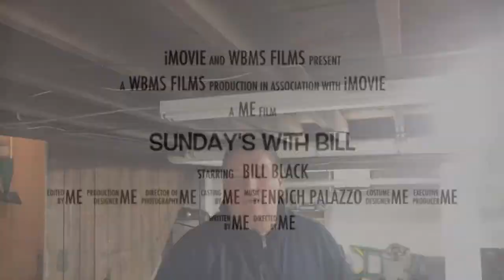Sunday's with Bill 5.14.17